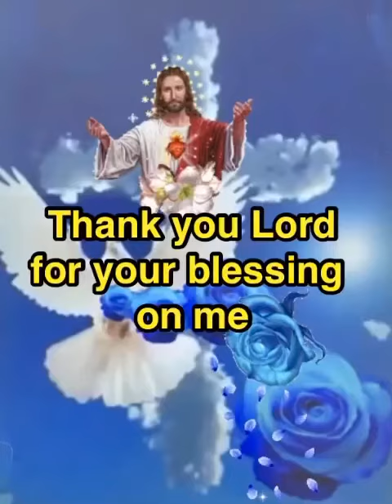thank you Lord for your blessing on me